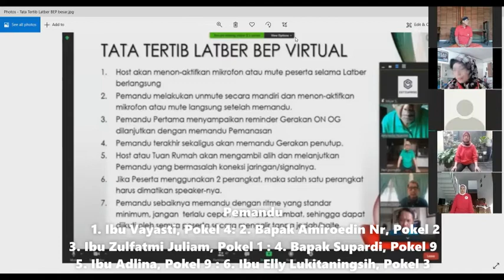BEP Pokel, Latber Virtual Selasa 13 April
Penyelenggaran Latber Virtual hari Selasa, 13 April 2021 adalah Rs Pokel 9